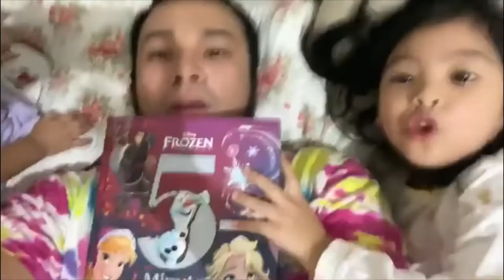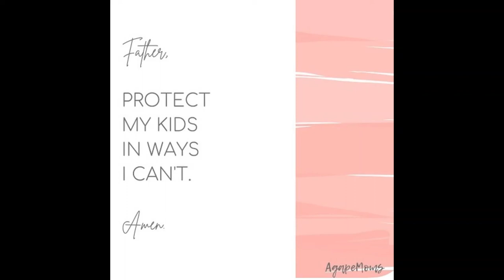Jennica Garcia kinumpirmang hiwalay na sa asawang si Alwyn Uytingco| JENNICA GARCIA AT ALWYN